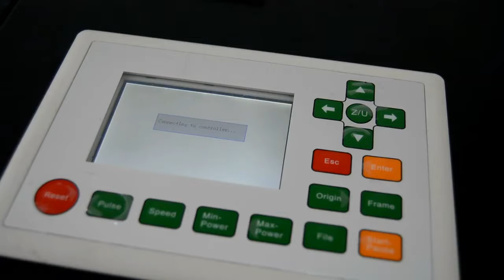เปิดตัว เครื่องตัดเลเซอร์ dl300 สุดจริงเครื่องนี้